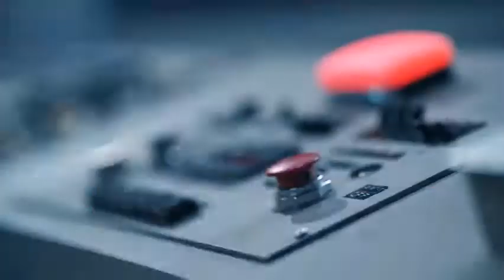Ariana Grande - Bloody positions (mashup)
credits to the person who made this amazing mashup!!